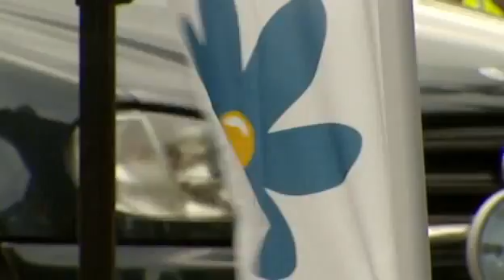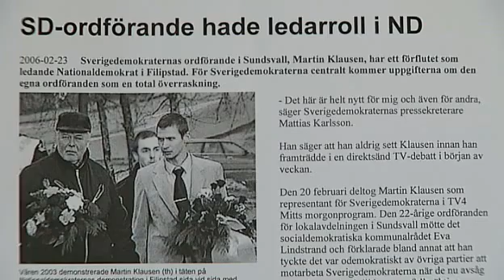Martin Klausen intervjuad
Tidigare nationaldemokraten Martin Klausen intervjuad i Mittnytt inför kyrkovalet 2009.